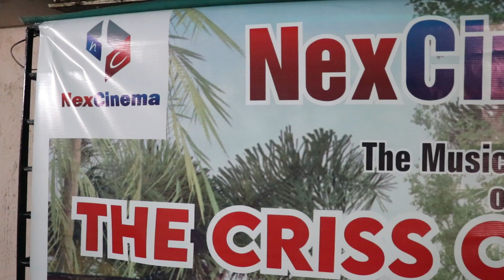The Criss Cross Deal || Muhurat & PC || Shabnam Pravin || Abhishek Burman | Web Series On NEX CINEMA